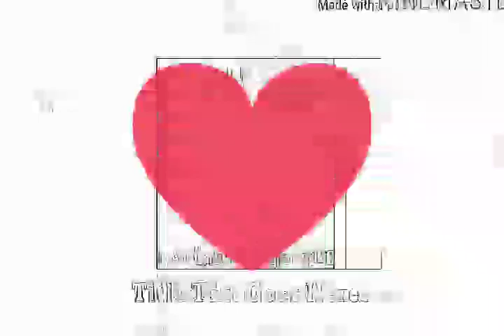picplaypost metts vizmato